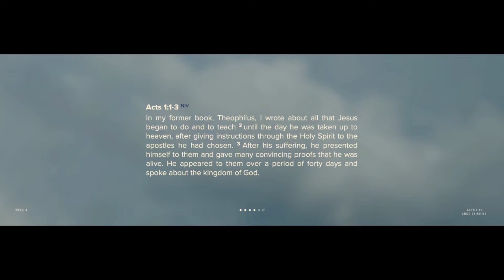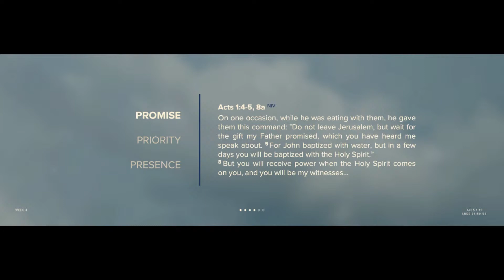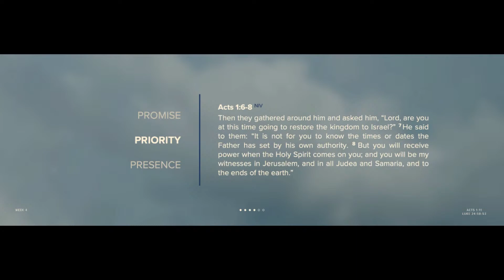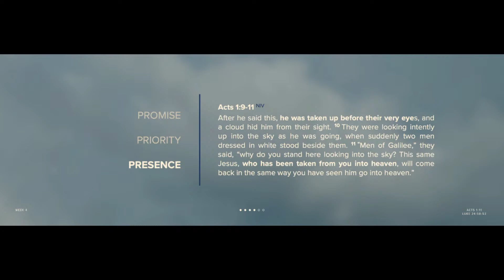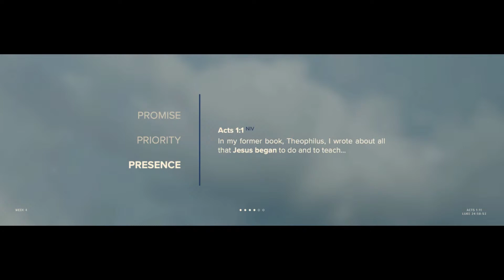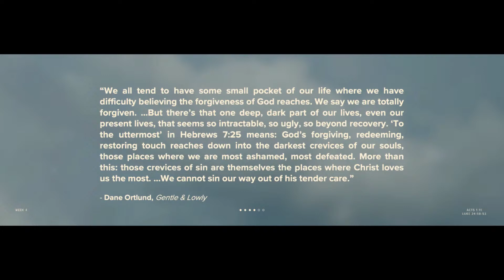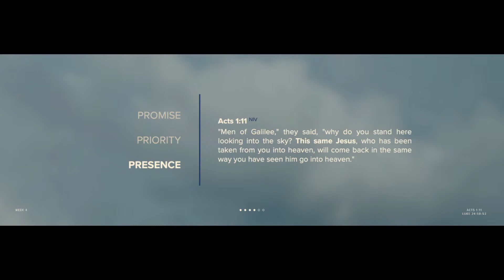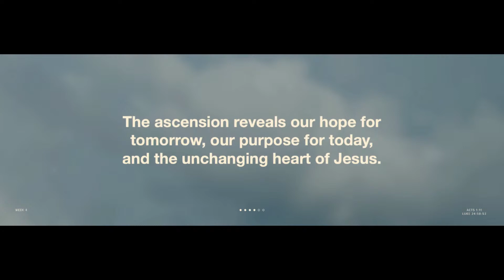Jesus Ascended to Heaven | Risen | May 7, 2023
Teacher: Andy Petry, Celebrate Recovery Ministry Leader